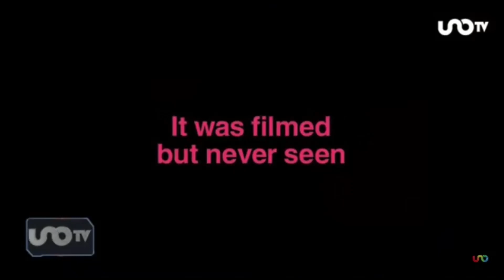Legado Xavier Robles, guionista: José Antonio Valdés Peña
José Antonio Valdés Peña, investigador, crítico y docente cinematográfico, recordó a Xavier Robles, guionista, argumentista, escritor y actor mexicano a la edad de 73 años, originario de Teziutlán, Puebla, que este viernes falleció.
Entre su legado cinematográfico destaca su trabajo como coguionista de “Rojo amanecer” (1989), “Los Motivos de la Luz” (1985) y “Las poquianchis” (1976). Así como su obra como director de “Ayotzinapa: crónica de un crimen de Estado” (2014).
Es recordado también, por haber sido galardonado con el segundo lugar en el concurso de cuento de la revista Punto de Partida con el relato Brenda (1969). En 1976 tuvo la oportunidad de colaborar con Tomás Pérez Turrent precisamente para la adaptación cinematográfica de la cinta ya mencionada, “Las Poquianchis”. Fue a partir de esta fecha que decidió dedicarse al guionismo cinematográfico.